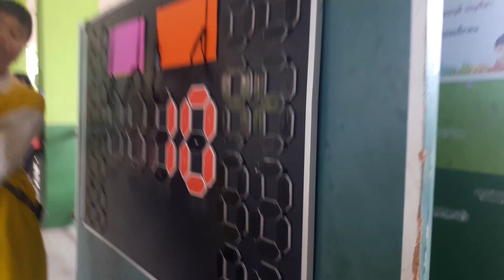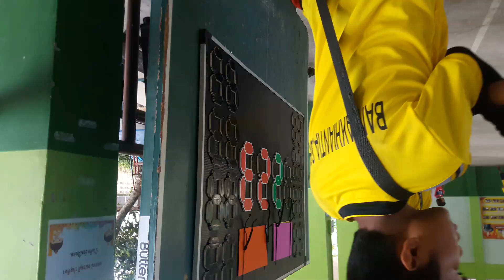ไฮไลต์การแข่งขันวอลเลย์บอล รอบชิงชนะเลิศ ระหว่างสีส้ม:สีชมพู ของการแข่งขันกีฬาภายใน ปีการศึกษา 2562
การแข่งขันวอลเลย์บอล รอบชิงชนะเลิศ ระหว่างสีส้ม:สีชมพู ของการแข่งขันกีฬาภายใน ปีการศึกษา 2562 ณ โรงเรียนบ้านตะเคียนเตี้ย
ผลการแข่งขัน สีส้มเอาชนะสีชมพูไปได้ 2:0 เซต ส่งผลให้สีส้มได้แชมป์วอลเลย์บอลไปครองได้สำเร็จ